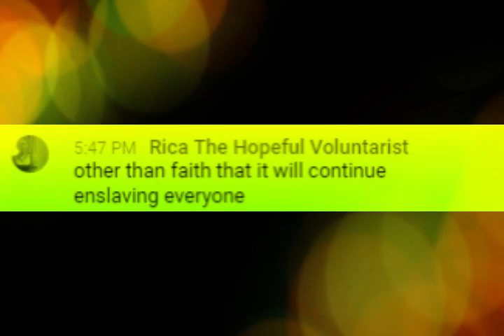I'ma Marble Brain